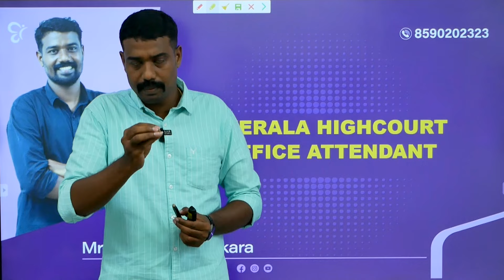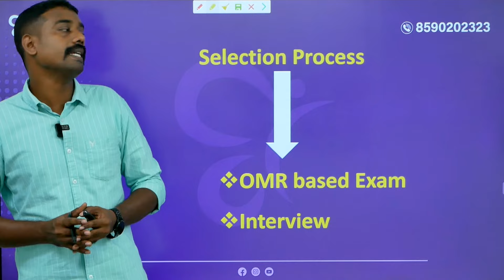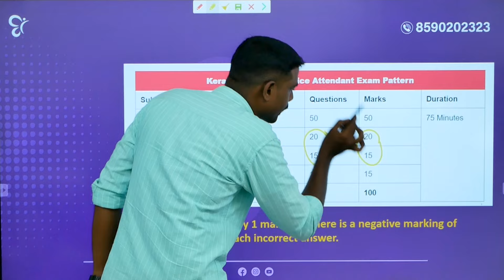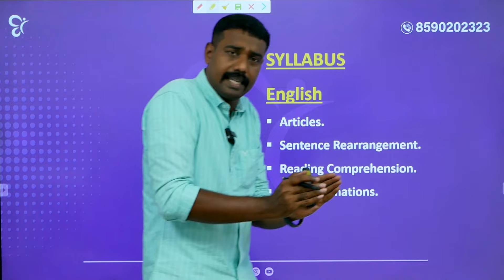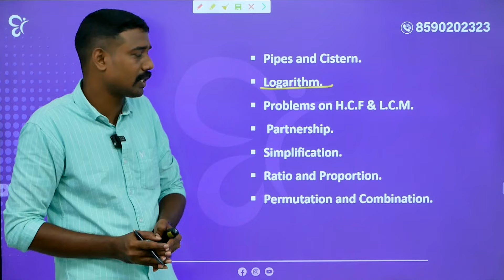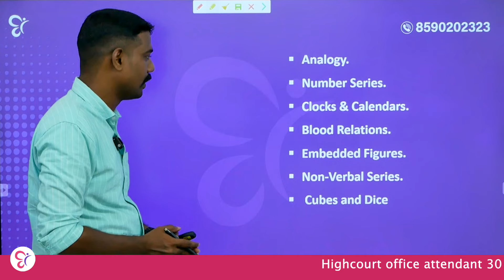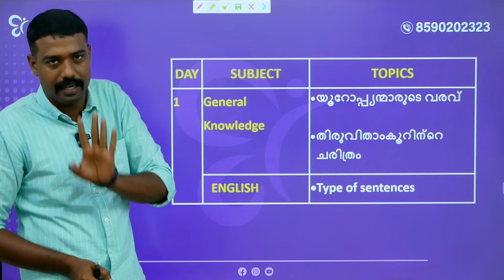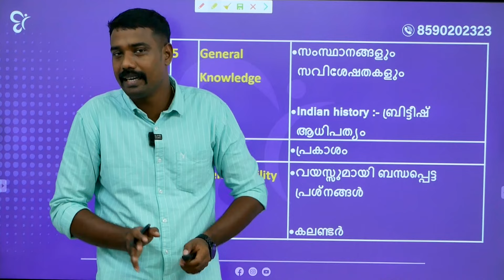HIGHCOURT OFFICE ATTENDANT | 30 DAY STUDY PLAN ഉറപ്പായും നേടണം..! | KERALA PSC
PSC പരീക്ഷകളുടെ course structure and fee details അറിയാൻ ഈ ലിങ്കിൽ register ചെയ്യൂ Register Now

The High Court Office Attendant Exam is conducted by various state high courts to recruit candidates for the position of Office Attendant. This role typically involves clerical duties, handling files, and assisting in the day-to-day operations of the court.